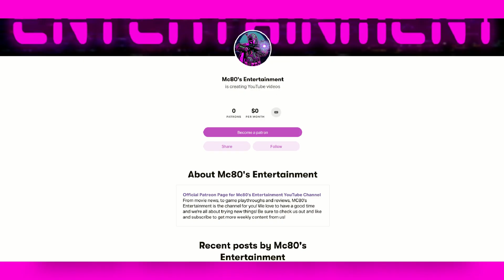Zombie Falcon: The Full Gory Story - What If Multiverse Explored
Just who is Zombie Falcon and what happened to him? Find out in our latest episode from Mc80's Entertainment!